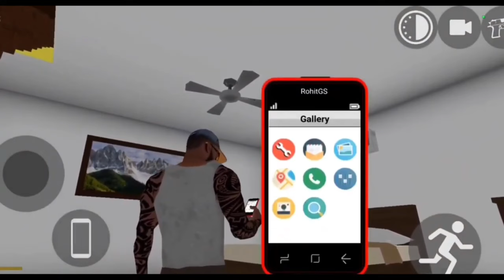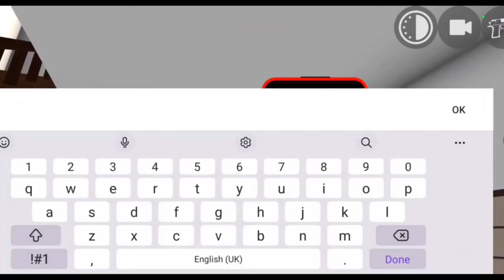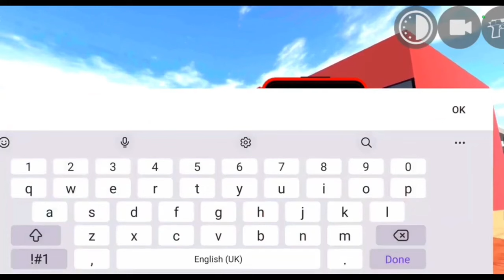GIANT FRANKLIN GRABS HOUSE IN INDIAN BIKES DRIVING 3D🔥